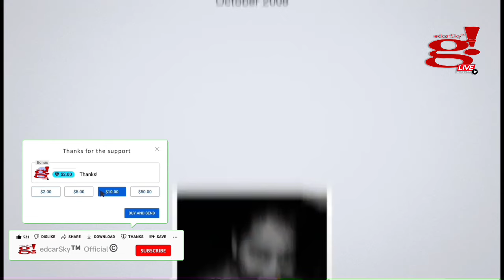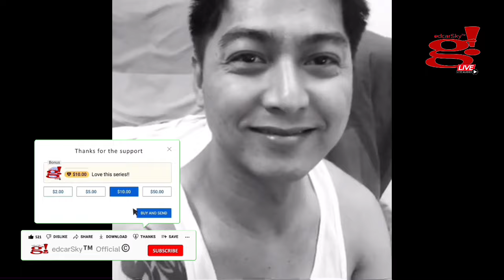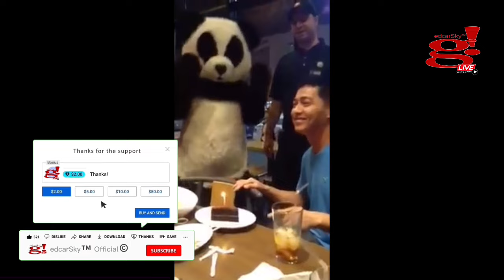Throwback Birthday at Panda Express Riyadh When in Saudi Arabia